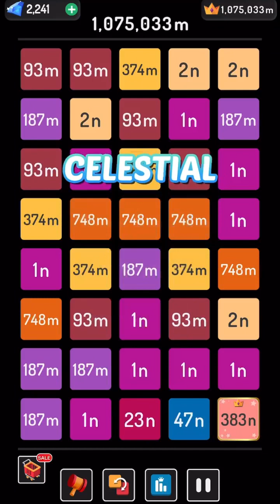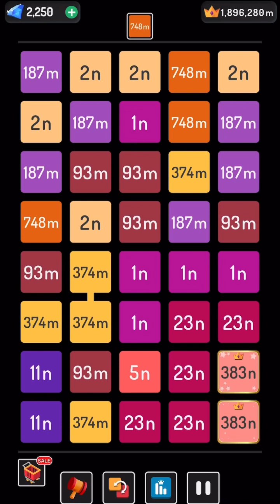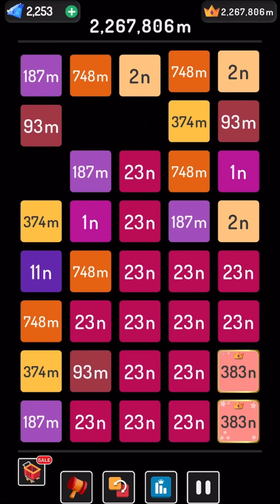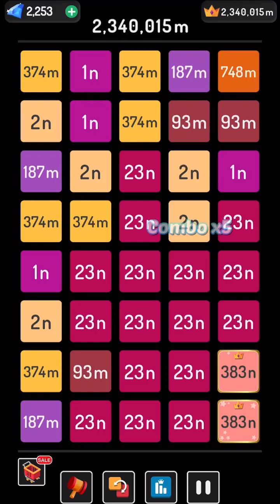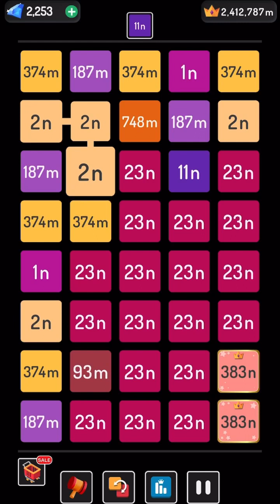2248 puzzle: 1o | Extraordinary!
Hello friend!
Now I'm playing 2248 puzzle.

Exciting Relaxing and Addictive
Enjoy the wonderful journey with me

Here's my channel and please visit and enjoy it.